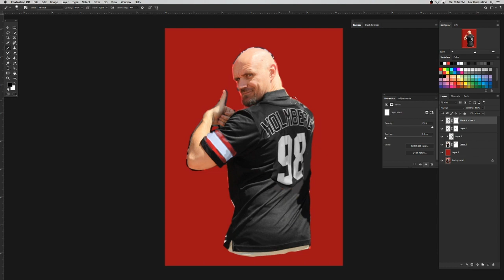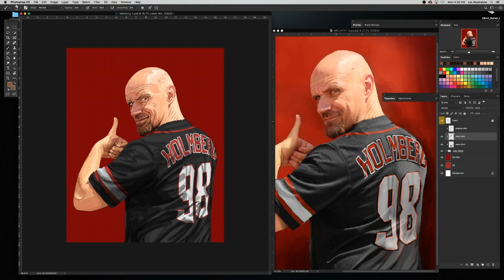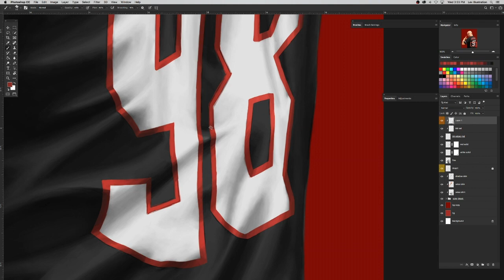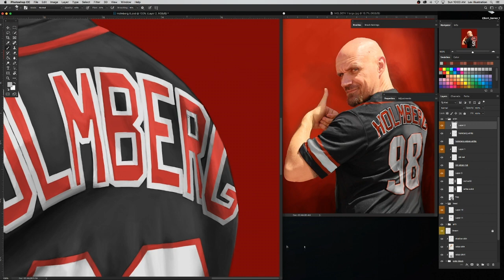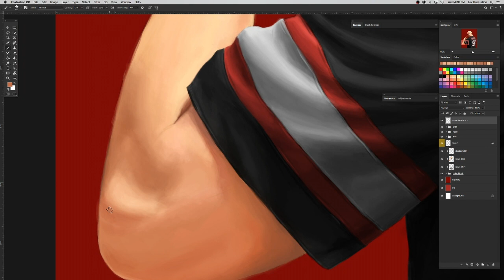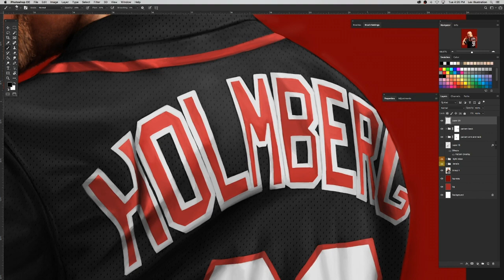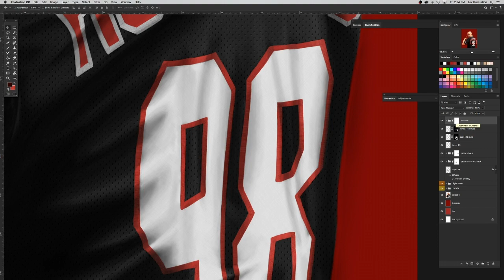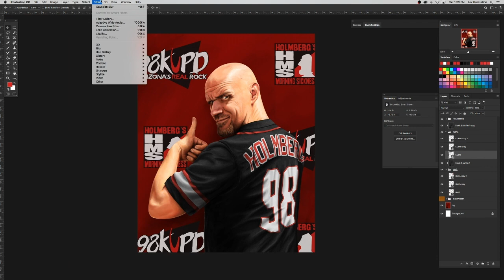Digital Painting JOHN HOLMBER (Time-lapse)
Time-lapse digital painting of John Holmberg (KUPD), using  Photoshop.

Photo reference: KUPD Heat Stroke Open 2016